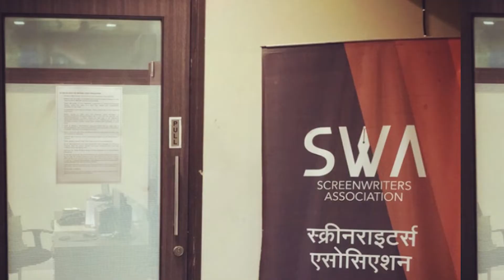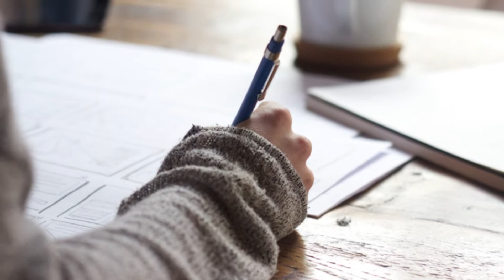Script register without writer card | How to register script in india | How to make writer card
This video is about script register without writer card. How to register script in india. How to make writer card.

Thankyou.

how to register a script for copyright in india,
how to register a script for copyright,
how to register your script,
how to make writer card,
script ko register kaise kare,
online writer card,
rs films productions,
akash rajak, writer card,
script register without writer card